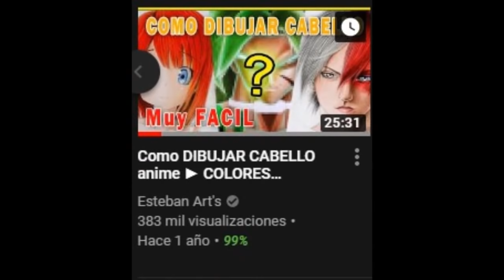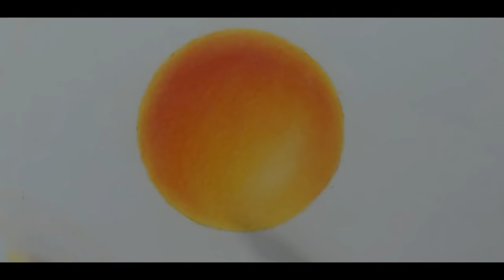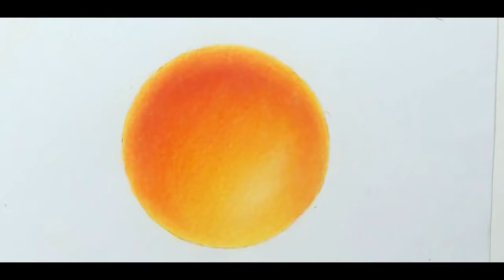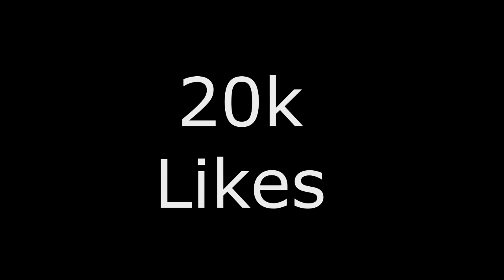5 TIPS PARA USAR CORRECTAMENTE LOS PRISMACOLOR PREMIER - TUTORIAL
En este video te enseño como utilizar corretamente los prismacolor premier, aprenderas como debes mezclar, como ahorrar tus colores, en fin, todo para que utilices mejor tus prismacolor! Espero te funcione!